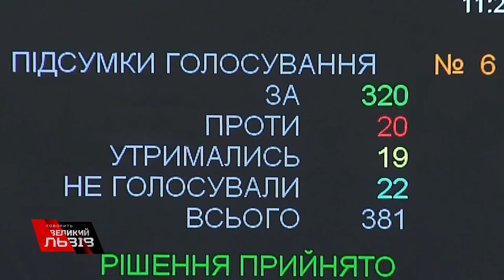😲Андрій Гергерт (Червень) охарактеризував закон "про особливий статус Донбасу"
😲"ЦЕ - ПЕТЛЯ НА ШИЇ УКРАЇНЦІВ❗" - саме так командир 8-го окремого батальйону «Аратта» УДА Андрій Гергерт (Червень) охарактеризував закон "про особливий статус Донбасу"